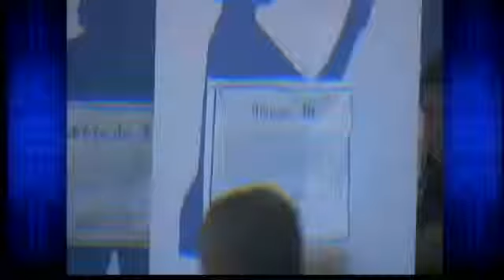Walk A Mile event in Great Bend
Annual event raises awareness about violence against women.